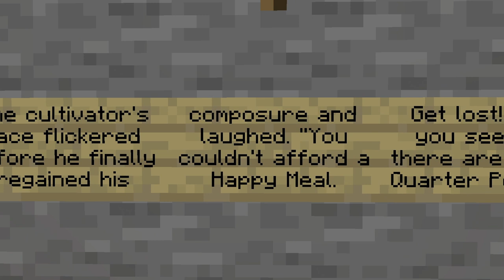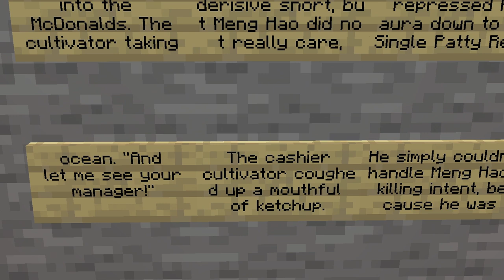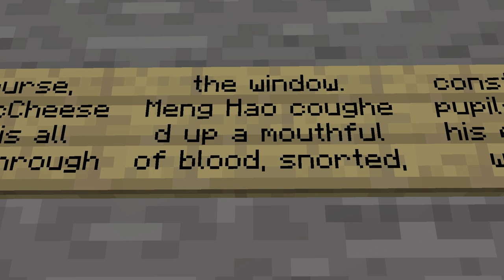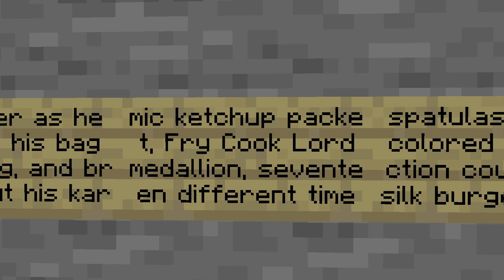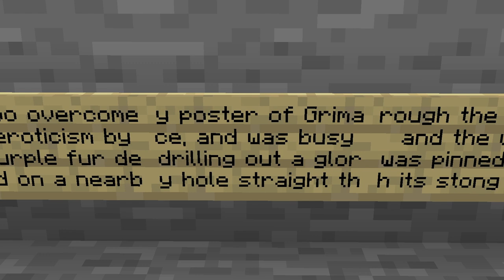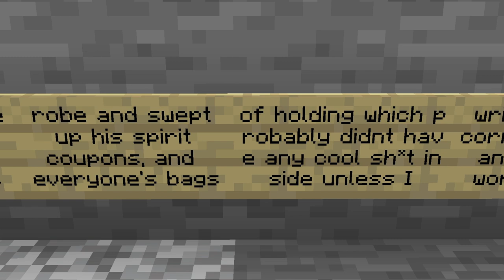Meng Hao Goes To McDonald's (A Dramatically Blind Reading) (In Minecraft)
Started a Minecraft server a couple weeks ago and a friend wrote this all out on a wall and wanted me to read it, so here we are! I had no idea what to expect so a lot of this totally blindsided me but as you can hear I found it ridiculously funny. I don't know how funny my reading will be, but if you like wheeze laughs, here's a video of holding's worth!
-Please pardon all my mechanical keyboard clicks.
-Video recorded AFTER the audio, to try and match up with it.

Here's a much more original video than mine (and where this story was taken from):

(Really channeling Jim with all those wheeze laughs hahahha)